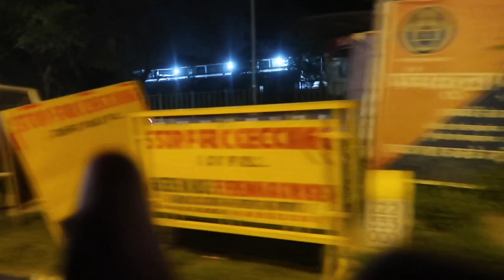JYOTII KI KHULI POL | SAASU MAA NE KHOLE SAARE RAAZ 😂😂😂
Hey Guys ,

shot on : GoPro 9 | oneplus
editing : InShot